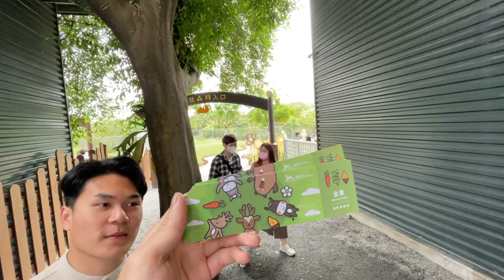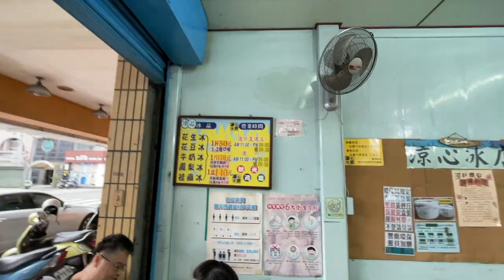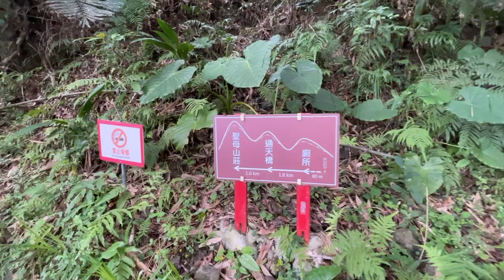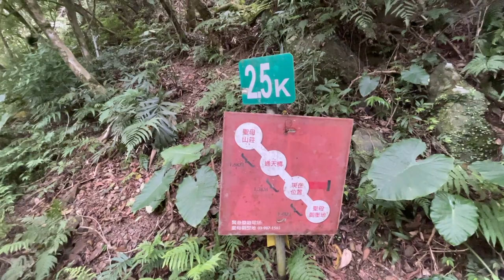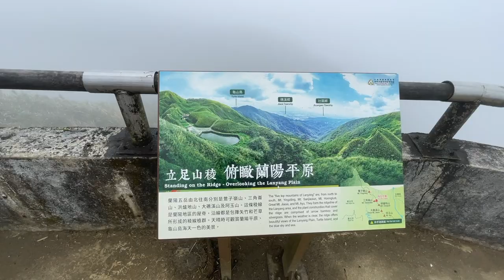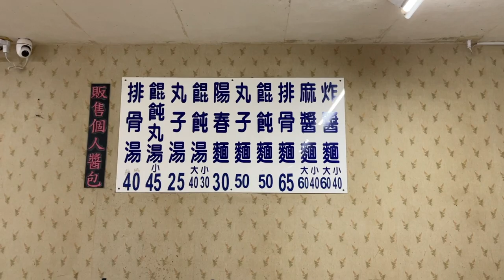VLOG EP22 - 宜蘭 YILAN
Attractions:
順食中平價熱炒
正常鮮肉小籠包
斑比山丘 BAMBI LAND
涼心冰店
聖母登山步道 Saint Marian Hiking Trail
聖母山莊 Saint Marian's Hut
抹茶山 Matcha Mountain
蘭陽平原 Lanyang Plain
復興路炸醬麵
川石 RIVER STONE